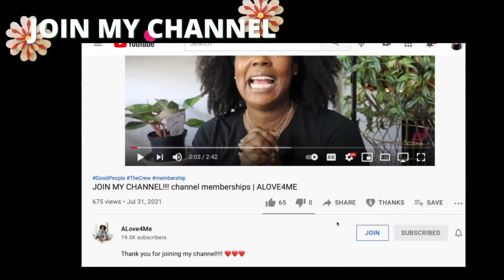VLOGMAS // 2021 Best & Worst Beauty Products I Tried This Year | ALOVE4ME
I hope you enjoyed this rundown of my favorite and least favorite products I tried in 2021. Check back tomorrow for a new upload.

Timestamps
00:00 Disclaimer
00:29 Intro
01:06 Makeup
03:30 Hair
08:43 Worst products